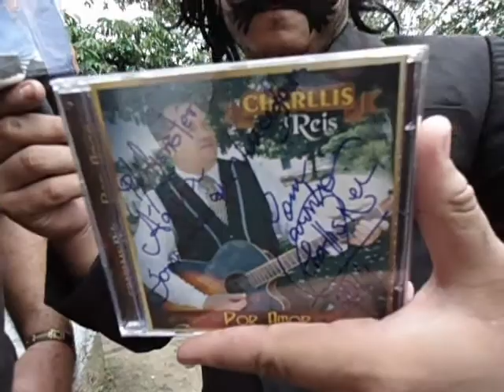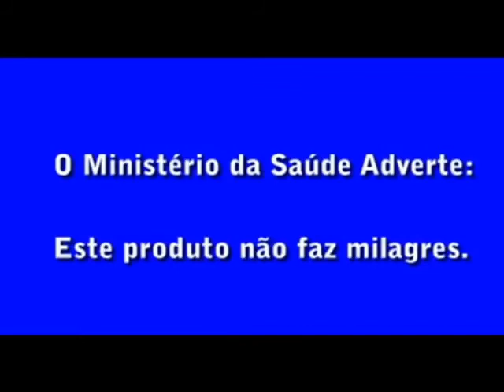Poderoso fala de Guaraná Jesus, briga de facão e muitas loucuras no maranhão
Paródia gospel de Poderoso Castiga aprontado todas com os jovens da Assembleia de DEUS de anápolis